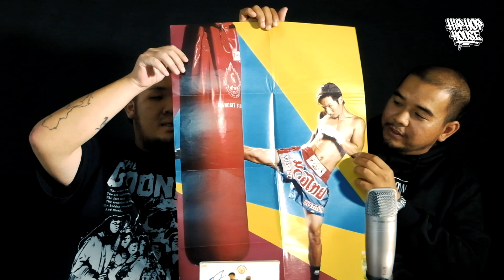Hiphop House Presented by Life House Studio | RAP IS NOW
Hiphop House Presented by Life House Studio
การผนึกกำลังกันรันไทยฮิพฮอพของ 5 อิลิเมนต์ !
เชื่อมต่อวัฒนธรรมจากรุ่นสู่รุ่นเพื่อความยั่งยืน !
1 วัน เต็มๆ กับการใช้ชีวิตร่วมกันในบ้าน 1 หลัง !
เข้าชมฟรีตลอดงาน (ช่วงปาร์ตี้ 6 โมงเย็น 20+)
งานเริ่ม 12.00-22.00 ของวันเสาร์ที่ 7 กันยายน 2562
LifeHouse Studio / G Village Bangkok ซอย ลาดพร้าว 18
Rap is Now x กรุงเต้นมหานคร - krungtenmahanakhon
x Artventure x Paranormal Djs x Beatbox Club Thailand